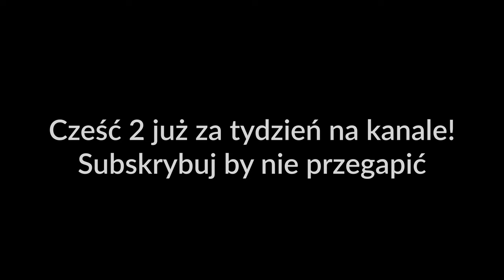Grzegorz Płaczek w rozmowie z Bogdanem Smolorzem część 1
Grzegorz Płaczek –
NIEZALEŻNY KANDYDAT I LIDER LISTY KONFEDERACJI W OKRĘGU KATOWICKIM: